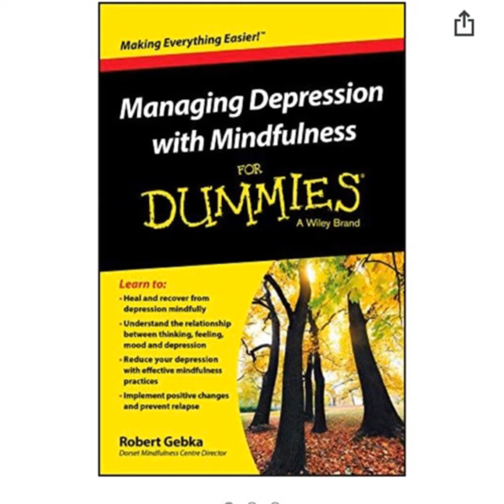Managing Depression with Mindfulness- For Dummies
Hey Luv ♥️ .and Welcome to the “LUV MEESH Podcast” 🎙 I am your host Meesh 😘. It’s a billion podcast to listen to and universe guided you right here to this one☝🏾I’ve been podcasting for three years now 🥳🎉 happy 3️⃣rd birthday to me. I’m super excited to continuing growing and sharing my journey with you! So welcome to my world 🌎 I’m a conscious being that shares esoteric topics👽📰 I’ve learned but I’m also human. With that being said I talk about the human experience as well. So the episodes can go from reiki healing training ✨ to why I keep choosing the wrong guys 🤦🏽‍♀️ to what teens feel parents should know 🤔 to fertility success teas ☕️ to convos with guest and who knows where that will take us!! 🤣 Tune into all or the ones you prefer. Special thanks to all the podcasters 🎙I’ve listened to years ago before podcast was a thing that got me through some tough times. 🙏🏽My hope is that this podcast will sprinkle luv ♥️ laughter 😂 and the most informative tea 📚☕️as we live out this human experience. LIFEIN is hard but you’re not alone I’m right here with ya!

Keep learning📚 evolving🧘🏽‍♀️ and spreading and luv💗 I hope you see the 🍉 fruits of your Labor💪🏾

Namaste 🙏🏽
Lovaste ♥️
Always vibe high babe ✨

Thanks a million 🤑for listening.
I hope you have a better than great day.
Luv you💕
Ttyl👋🏾
Muahhh💋
Bye! ✌🏾⠀

🤑 $luvmeeshpodcast

Podcast Links⬇️:

✨🛍Local Business Reco🗣✨

Planet Fitness $0 down! 💪🏾🏋🏽‍♀️

$10 Classic
$22.99 Black Card
$39.00 Annual Fee

✨▶️Video Reco🖥✨
Marline Francois-Madden

✨🎧Podcast Reco🎙✨
Plants of the Gods
Hallucinogens, Healing, Culture and Conversation Ep. 1- Ayahuasca🌱🍄✨

✨🙏🏽Reiki Healing Prayer Reco🧘🏽‍♀️✨
Those given the test of sickness of mind body or soul you are a conquer give birth to the Healer you were born to be 💪🏾🙏🏽♥️✨

✨🎵Music Reco 🎶✨
Speak it into existence 🗣
Chris-n-Teeb

👩🏽‍🏫✨Spiritual•Teacher•Mentor•Guide Reco✨🧘🏽‍♀️